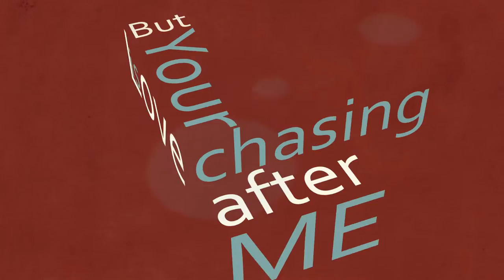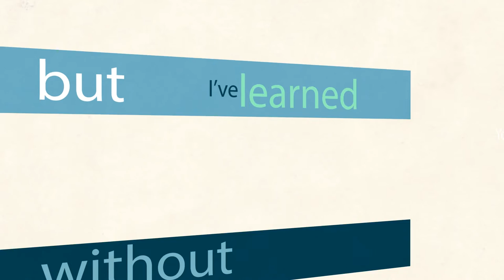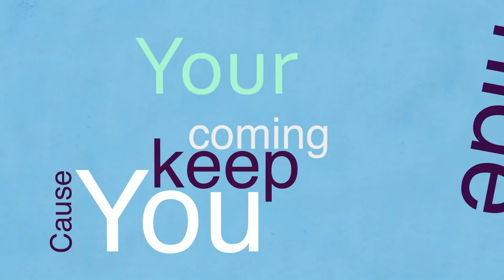Chasing After Me by Jon Bauer - Lyric Video